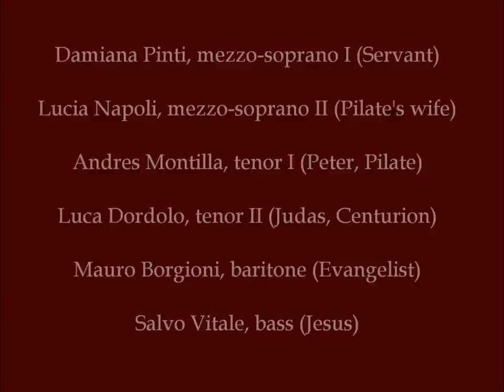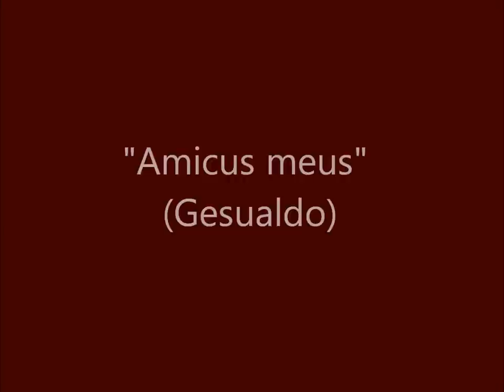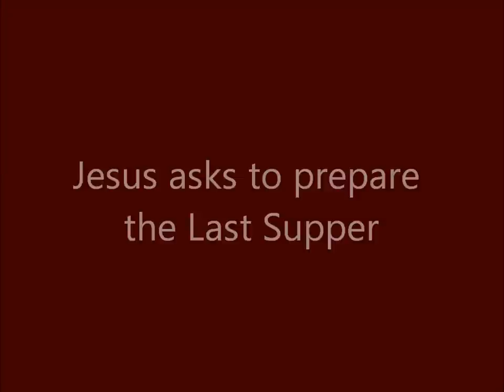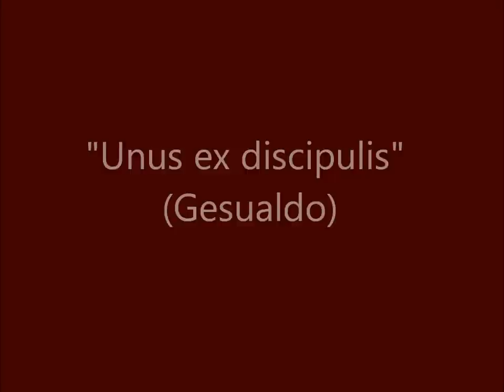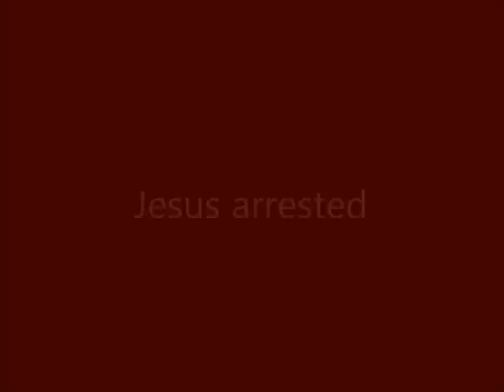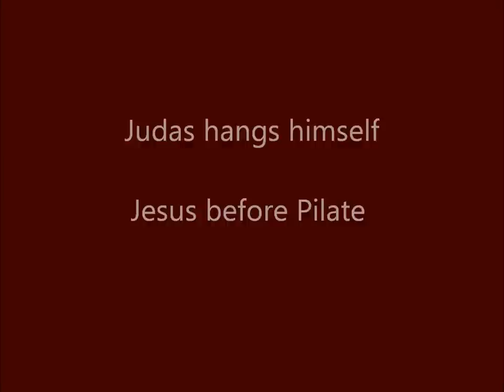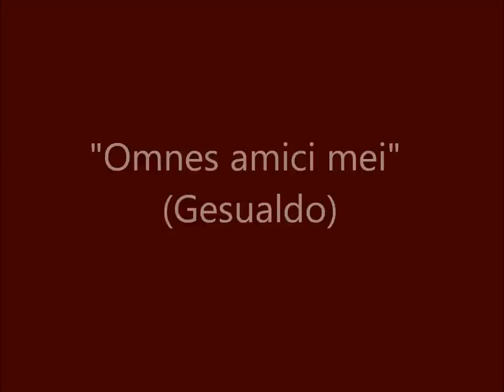Gesualdo - Responsoria. Ens. Arte Musica, Francesco Cera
Carlo Gesualdo
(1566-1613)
"Tenebrae Responsoria"
Ensemble Arte Musica
Francesco Cera conductor

Introduction

“Seniores populi” (Gesualdo)

 Judas agrees to betray Jesus

 "Amicus meus" (Gesualdo)

 Jesus asks to prepare the Last Supper

 "Unus ex discipulis" (Gesualdo)

 "In monte Oliveti" (Gesualdo)

 Jesus arrested

 "Jesum tradidit impius" (Gesualdo)

 Jesus before the Sanhedrin; Peter disowns Jesus

 "Plange quasi virgo" (Gesualdo)

 Judas hangs himself; Jesus before Pilate

 "Sicut ovis ad occisionem" (Gesualdo)

 "Omnes amici mei" (Gesualdo)

"Tenebrae factae sunt" (Gesualdo)

 "Velum templi scissum est" (Gesualdo)

 The centurion; Burial of Jesus

 "Sepulto Domino" (Gesualdo)